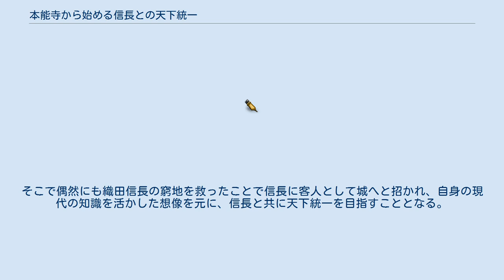本能寺から始める信長との天下統一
『本能寺から始める信長との天下統一』（ほんのうじからはじめるのぶながとのてんかとういつ）は、2019年に日本のオーバーラップより発売された常陸之介寛浩によるライトノベル。
イラストは茨乃が手掛けた。
 主人公が本能寺の変から織田信長を救出し、立身出世をしていく物語。
 2018年、『天寿を全うするはずだった織田信長をタイムスリップで本能寺から救った俺は命の恩人?チートスキルは否定されちゃいました。
』の題名で小説投稿サイト・アルファポリスの第4回歴史時代小説大賞で投票ポイント1位となったことで読者賞を受賞し、同年、第5回オーバーラップWEB小説大賞の金賞も受賞した。
 2019年8月25日オーバーラップ文庫より『本能寺から始める信長との天下統一』と改題して発売開始。
 コミカライズが『月刊コミック電撃大王』 (KADOKAWA) にて、2020年10月号より連載開始。
 現代の普通の高校生である黒坂真琴は修学旅行である古刹を訪れた。
本尊のある地下通路を進むと不思議な扉があり、扉を開けると明智光秀に討ち入りされている本能寺へと繋がっていた。
そこで偶然にも織田信長の窮地を救ったことで信長に客人として城へと招かれ、自身の現代の知識を活かした想像を元に、信長と共に天下統一を目指すこととなる。